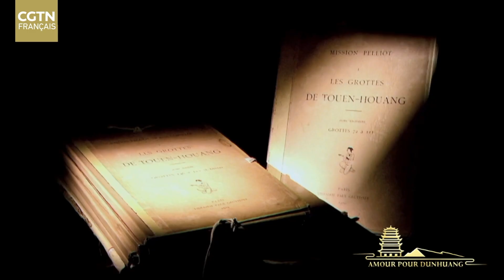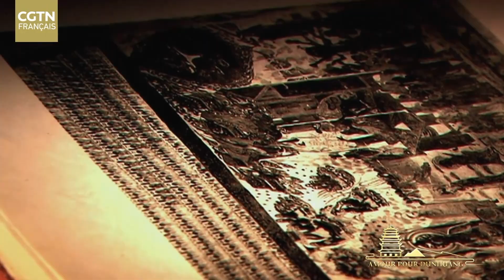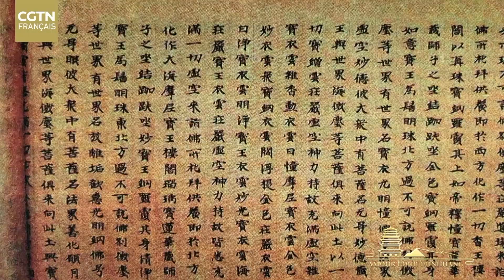La rencontre fortuite de Chang Shuhong avec "Les Grottes de Touen-Houang" sur les bords de la Seine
Une découverte en France a ouvert une porte magique vers l'art à Chang Shuhong. Lorsque Chang Shuhong se promenait comme d'habitude le long de la Seine, le destin lui a remis un livre d'images intitulé « Les grottes de Touen-Houang », écrit par le Français Paul Pelliot. C'est cette découverte fortuite qui a fait naître chez lui un attachement à Dunhuang, au fond du désert, dans le nord-ouest de la Chine. Le documentaire « Amour pour Dunhuang » vous raconte le coup de foudre de Chang Shuhong pour Dunhuang.